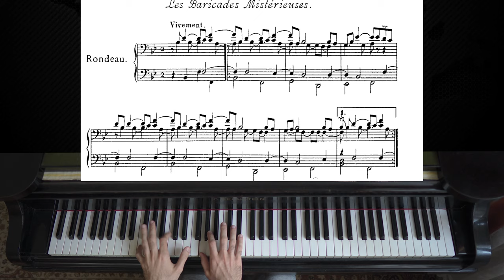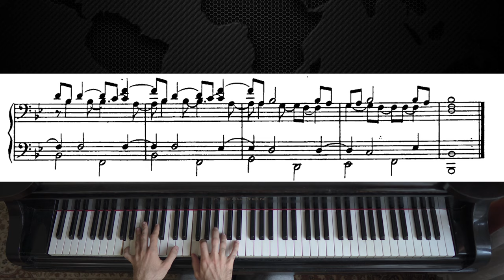Couperin - Les Barricades Mysterieuses | Piano Tutorial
As requested here is the piano tutorial-like video for "Les Barricades Mysterieuses" by F. Couperin. Hope it`s helpful and enjoy! :)

François Couperin  (10 November 1668 – 11 September 1733) was a French Baroque composer, organist and harpsichordist. He was known as Couperin le Grand ("Couperin the Great") to distinguish him from other members of the musically talented Couperin family.

Les Barricades Mystérieuses (The Mysterious Barricades) is a piece of music that François Couperin composed for harpsichord in 1717. It is the fifth piece in his "Ordre 6ème de clavecin" in B-flat major, from his second book of collected harpsichord pieces (Pièces de Clavecin). It is emblematic of the style brisé characteristic of French Baroque keyboard music.

The work is in rondeau form, employing a variant of the traditional romanesca in the bass in quadruple time rather than the usual triple time.
"The four parts create an ever-changing tapestry of melody and harmony, interacting and overlapping with different rhythmic schemes and melodies. The effect is shimmering, kaleidoscopic and seductive, a sonic trompe l'oeil that seem to have presaged images of fractal mathematics, centuries before they existed."

The piece was voted at #76 in the Australian 2012 Classic 100 music of France countdown.